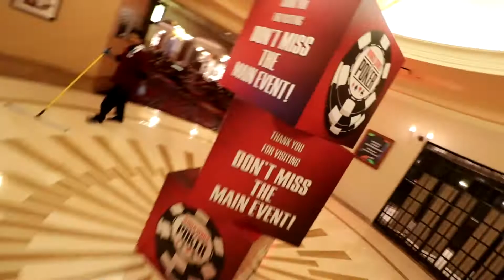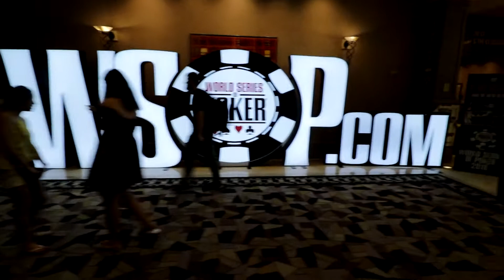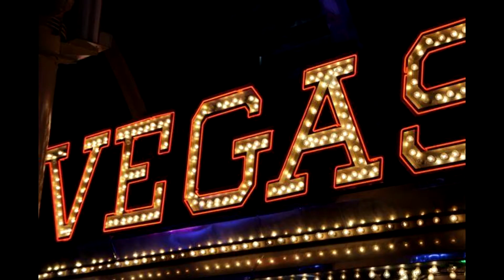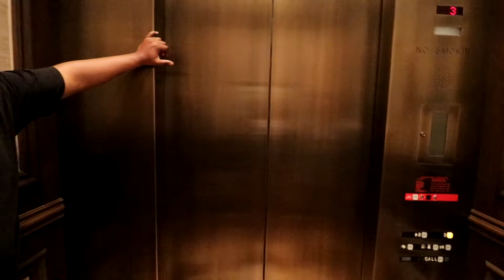WSOP 2018 Vlog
2018 Trip to the World Series Of Poker in Las Vegas, Nv